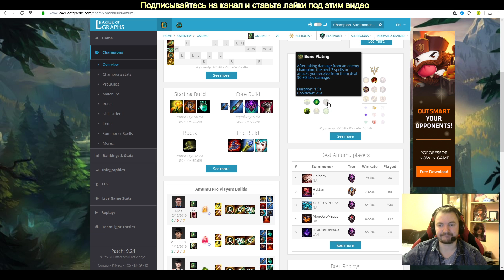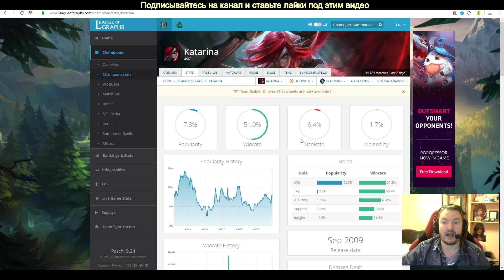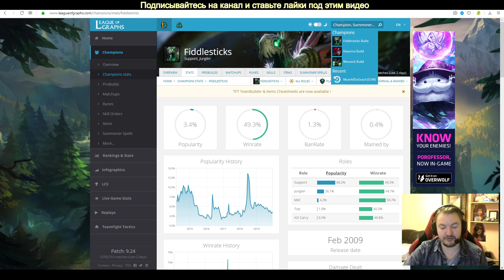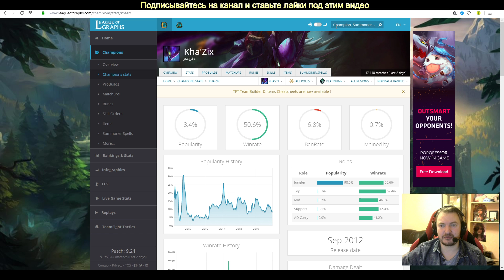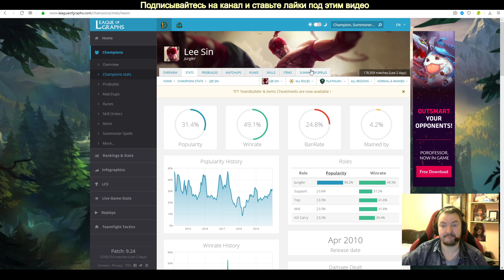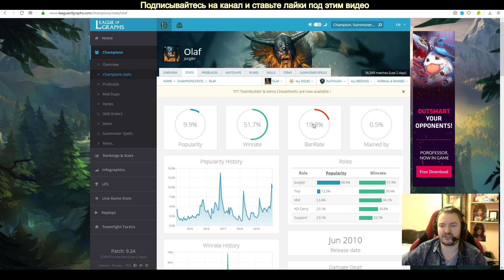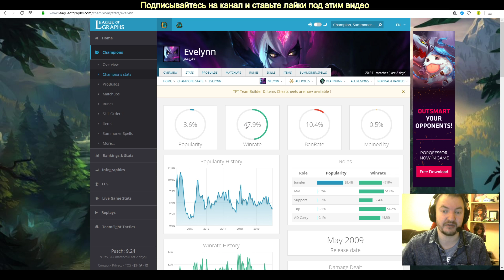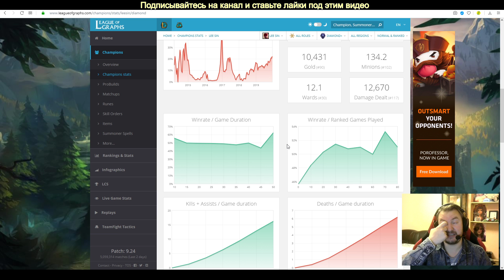НОВАЯ СТРЕТЕГИЯ АМУМУ | БАГ В ИГРЕ Лига Легенд | Amumu League of Legends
НОВАЯ СТРЕТЕГИЯ АМУМУ | БАГ В ИГРЕ Лиге Легенд | Amumu League of Legends